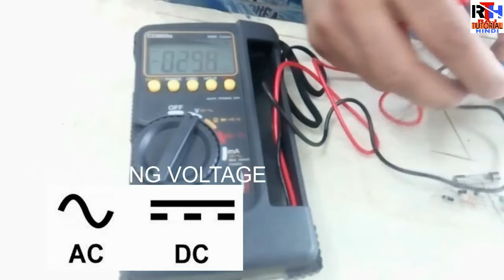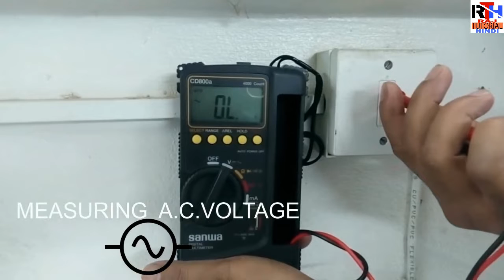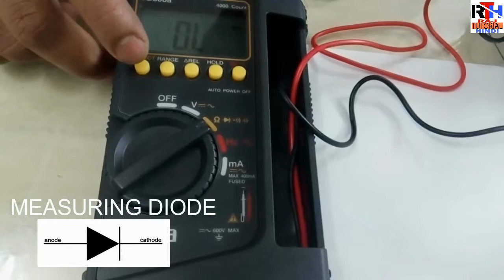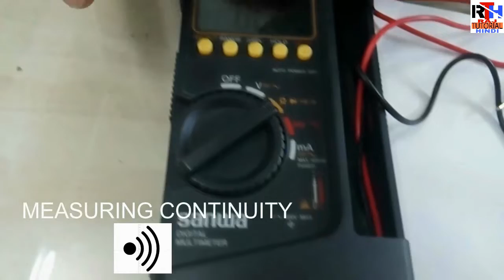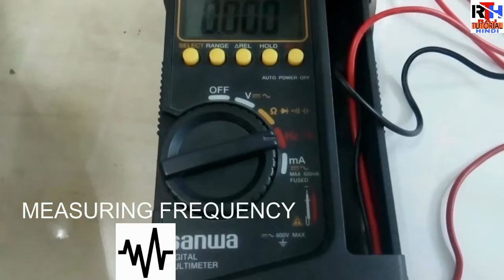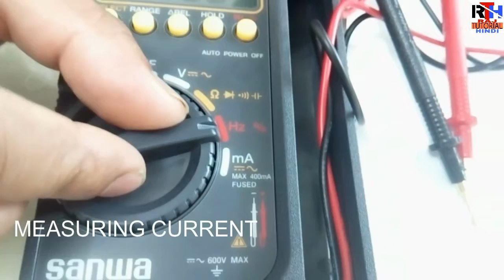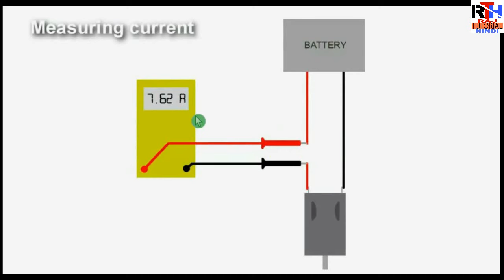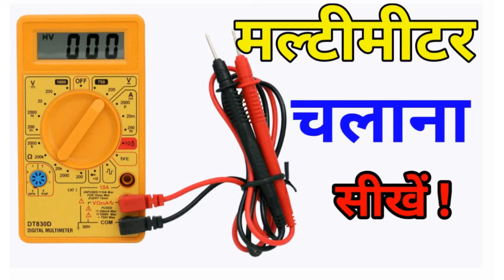बहुत ही आसानी से मल्टीमीटर चलाना सीखें || How to use Multimeter in Hindi